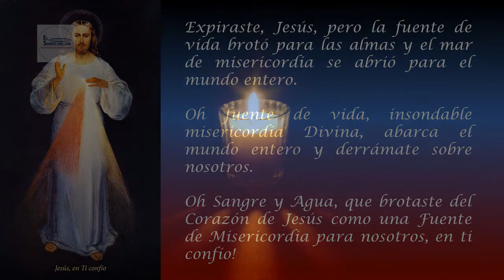CORONILLA A LA DIVINA MISERICORDIA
Oremos juntos la coronilla a la Divina Misericordia, por las siguientes intenciones:

Por el l Santo Padre - Francisco –